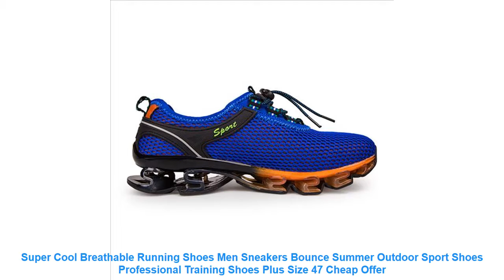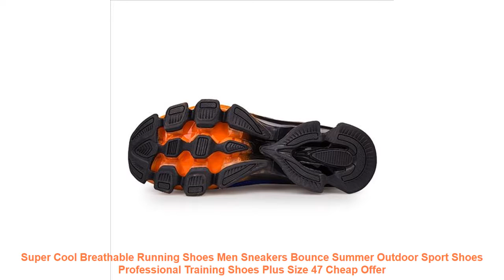Super Cool Breathable Running Shoes Men Sneakers Bounce Summer Outdoor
Related BestRunningShoes Products

• Beita brand Comfortable Men Sneakers Running Shoes Cushioning DMX Outdoor Sport jogging walking shoe zapatos de hombre =

• GOGORUNS men running shoes brand designer low top men running sneakers shoes zapatos =

• ONEMIX 2017 New Outdoor Running Shoes Men's Cushion Sneaker Original Zapatos Elastic Women Jogging Shoes Trainers Sport Shoes =

• Hot Sell Track and Field Shoes for Men Women Breathable Spike Running Shoe Greeen Orange Track Shoes Spikes Sneakers Men =

• Sports Shoes Running Air Net gym Shoes Man Yards Super Light Shoes Travel Women Tourist Shoes For Men Ouble sneakers =

Related Women's  Best Running Shoes Youtube Videos :

• 2017 Summer ultralight mesh Breathable sport Shoes super light Men Trainers Adult walking men sneakers lace up running shoes =
• 2019 Women's Running shoes pink blue Lifestyle sport shoes Woman soft light breathable Sneakers LEISURE TRAINERS 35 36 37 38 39 =
• Fires Brand Sneaker Women Cushioning Sports Shoes Outdoor Breathable Sport Running Shoes Zapatilla Mujer Summer Training Shoes =